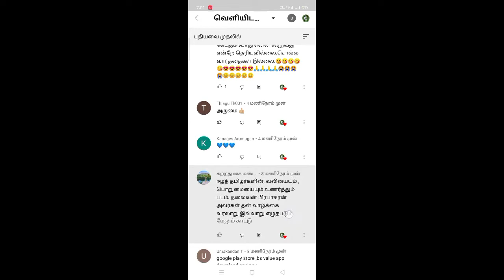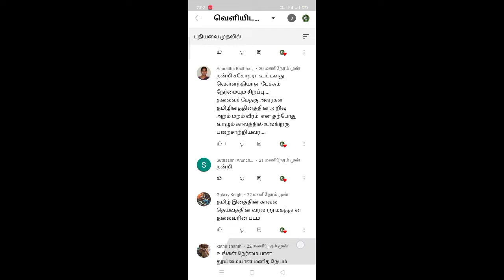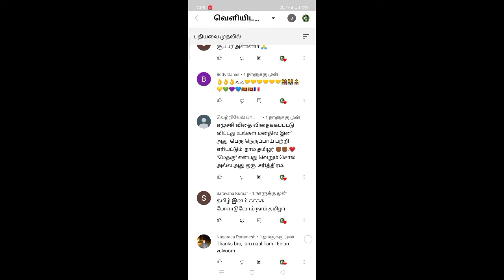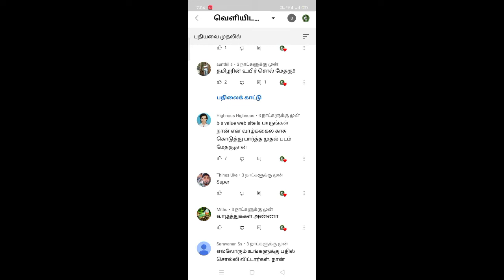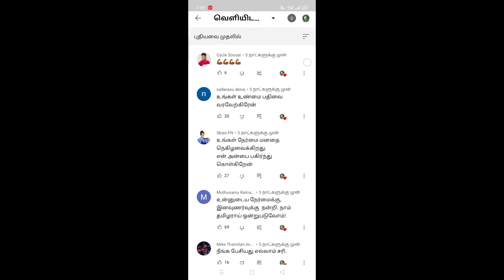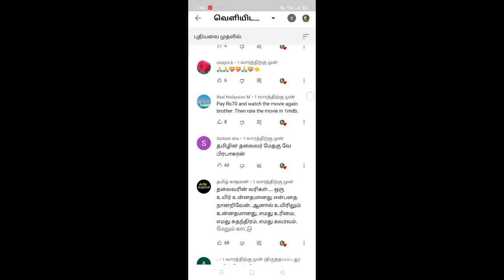மேதகு படமெடுத்த குழுவுக்கு நன்றி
இந்த வீடியோவில் மேதகு படம் எடுத்த நண்பர்களுக்கு தமிழர்களுக்கு எனது மனமார்ந்த நன்றியும் பாராட்டுகளும் அந்த படத்தை பார்த்ததில் எனக்கு மிக மிக சந்தோசம் அந்தப்படத்தைப் பற்றி நான் பேசிய வீடியோ மிகப்பெரிய வியூஸ் போனது அந்த விமர்சன வீடியோவை பார்த்த நல்ல உள்ளங்களுக்கு எனது மனமார்ந்த நன்றி.